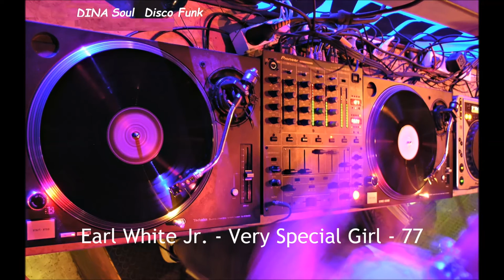Earl White Jr. - Very Special Girl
1977 Soul Modern Soul